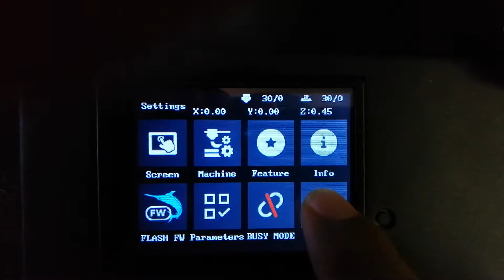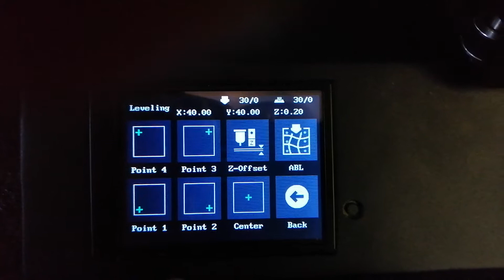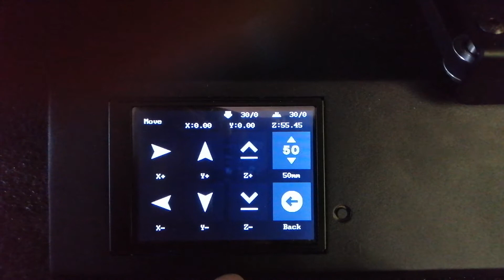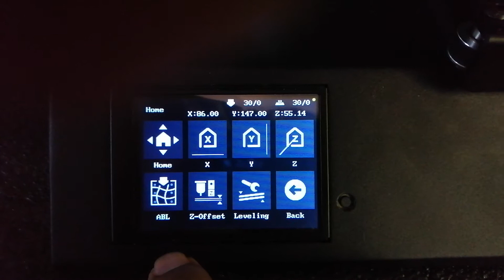My own version of G2Garbour Real M600 Firmware Theme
I had to recreate all the assets of G2garbour marlin firmware thinking I could improve the look and feel of the GUI for my Artillery X1/Genius. The stock theme and even theme available out there feels to me like very childish with a lot of colors. My eyes were all around the screen. Unprofessional. So I did what I had to do. And for me, this came out very nice!

Apologies if the quality of the video doesn't justify how crisp and sharp those icons were.